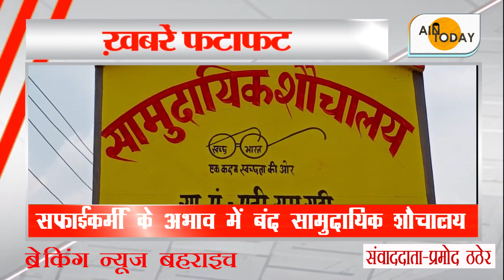Breaking News: सफाईकर्मी के अभाव में बंद सामुदायिक शौचालय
सहयोग करें
वामपंथी मीडिया तगड़ी फ़ंडिंग के बल पर झूठी खबरें और नैरेटिव फैलाता रहता है। इस प्रपंच और सतत चल रहे प्रॉपगैंडा का जवाब उसी भाषा और शैली में देने के लिए हमें आपके आर्थिक सहयोग की आवश्यकता है। आप निम्नलिखित लिंक्स के माध्यम से हमें समर्थन दे सकते हैं:
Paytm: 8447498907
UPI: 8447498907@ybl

आवश्यकता है :-
 All India News Today न्यूज़ पोर्टल/ ऑन लाइन न्यूज़ चैनल में निम्न स्तर पर विज्ञापन प्रभारी/ब्यूरो चीफ/संवाददाता की आवशयकता है कृपया इच्छुक व्यक्ति (पुरुष/महिला)सम्पर्क करेl

👉जिला स्तर पर
1-जिला विज्ञापन प्रभारी
3-जिला सहायक ब्यूरो चीफ
4-जिला अपराध ब्यूरो
5-जिला क्राइम रिपोर्टर
6-जिला संवाददाता
7-जिला फोटोग्राफर
👉नगर/तहसील स्तर पर
1-नगर/तह० विज्ञापन प्रभारी
2-नगर/तह० संवाददाता
3-नगर/तह०क्राइम रिपोर्टर
4-नगर/तह०फोटोग्राफर
👉ब्लॉक  स्तर पर
1-ब्लॉक मीडिया प्रभारी
2-ब्लॉक संवाददाता
3-ब्लॉक क्राइम रिपोर्टर
4-ब्लॉक फोटोग्राफर
👉न्याय पं०/ग्राम पं०स्तर पर
1-मीडिया मित्र/संवादसूत्र